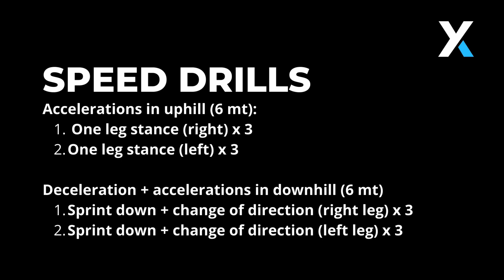Tennis Training: speed drills